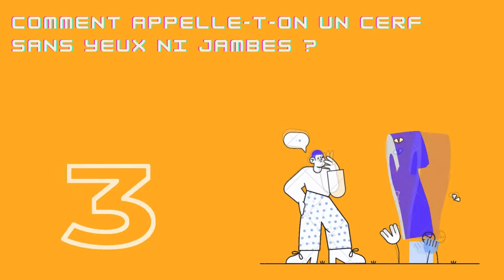Comment Appelle T On Un Cerf Sans Yeux Ni Jambes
Devinettes animalieres avec des réponses cachées.

Nous avons rassemblé les meilleures devinettes animalières pour les enfants et les adultes.

Les enfants vont adorer ces énigmes simples sur les animaux avec réponses. Des plus simples aux plus difficiles, ces énigmes les feront réfléchir pendant des heures.

Ne cherchez pas plus loin, Devinettes et Réponses s'occupe de vous !